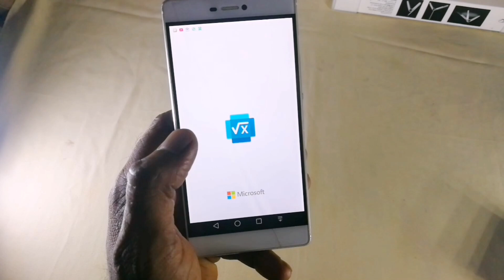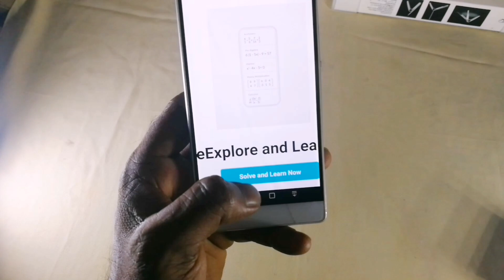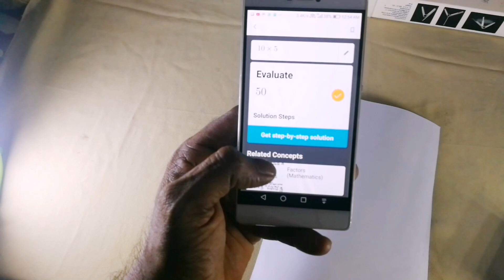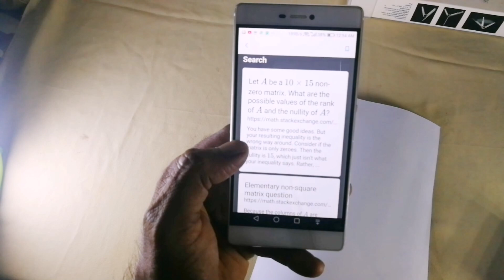കണക്കൊന്നും ഒരുകണക്കെ അല്ല microsoft math solver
Easy way to learn maths